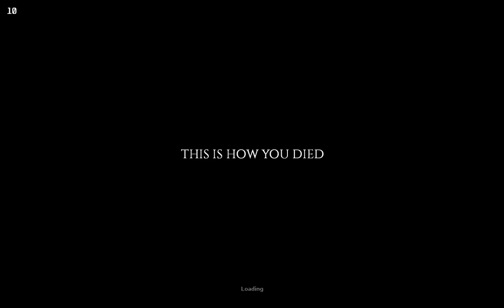PROJECT ZOMBOID (Steam Deck) RESIDENT EVIL MOD